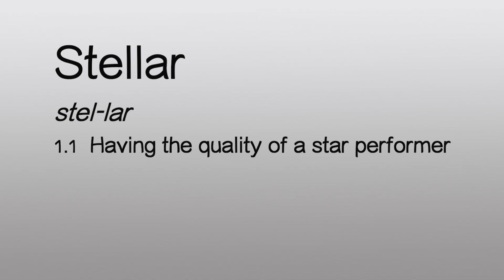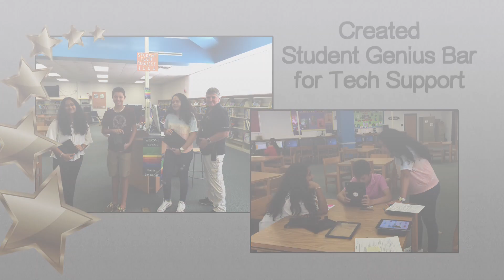OCPS | Stellar—October 2016